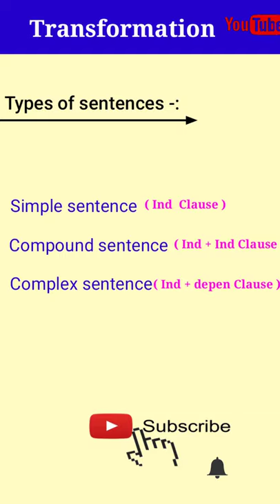Transformation | Simple Compound Complex Sentences | Types of Sentences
This video is all about grammar . In this video we will study of types of sentences